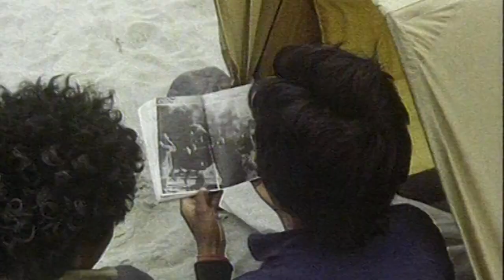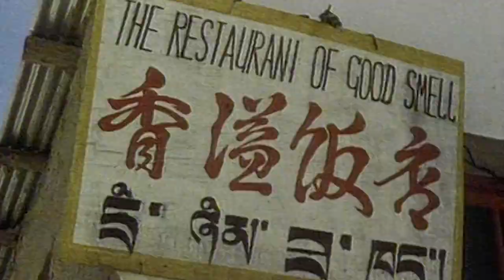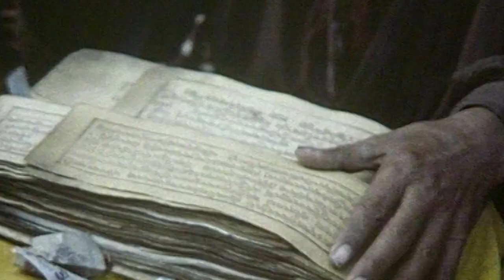Travel Oz S06E17 White Fury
White Fury, the Untamed Tibet. The worlds first white water rafting expedition through Tibet. From the Rongbuk Glacier on the side of mount Everest. Through to villagers encountering westerners for the first time. Sky burials where the deceased are given to vultures to continue the circle of life and reincarnation. Tibetans worshipping in the capital of Llasa.